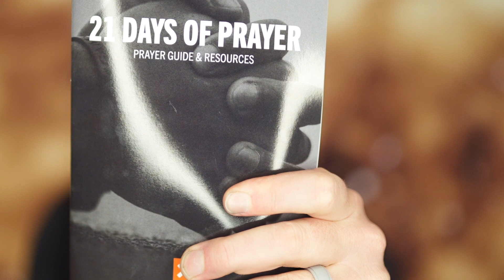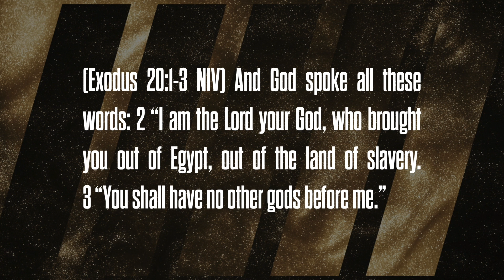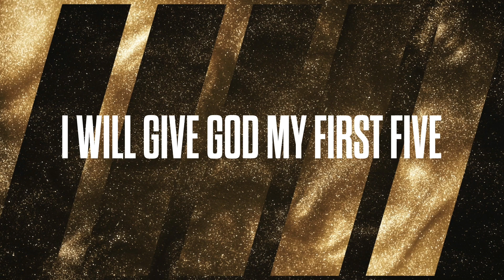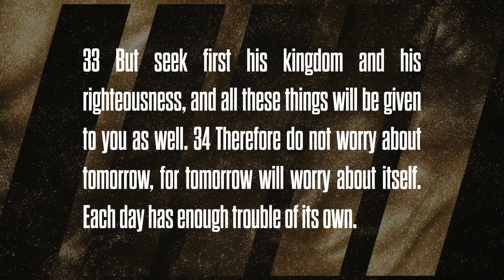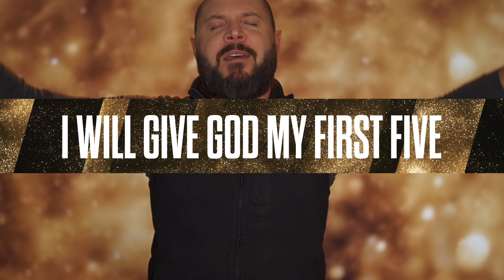Happy New Year!!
We believe that God has great things in store for 2023!